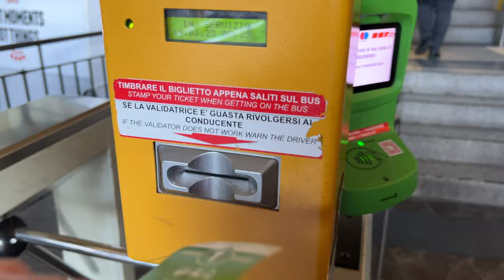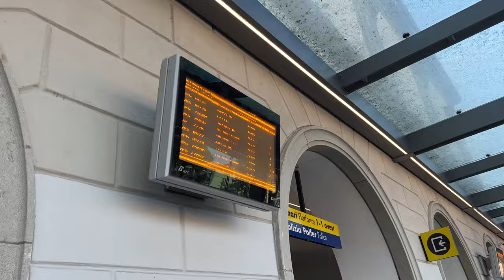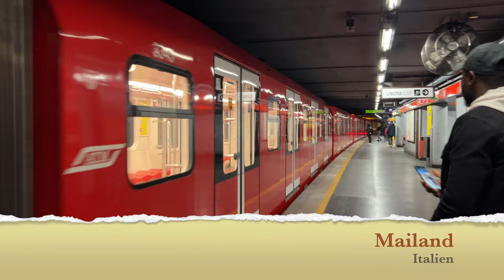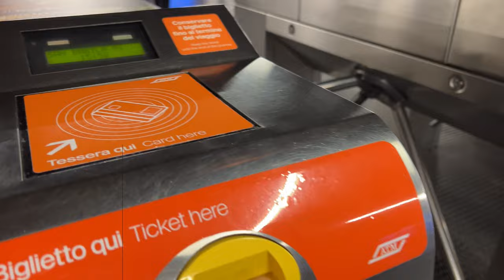Überraschungsreise in den Süden! Rom? Barcellona? Bergamo? Mailand? oder doch Monaco?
Ich liebe Überraschungsreisen. Im letzten Jahr bekam ich zum 1. Mal eine geschenkt. Nach Riga. Wo wird es wohl dieses Jahr hingehen? Seit gespannt. Ich weiß nur, es geht Richtung Süden